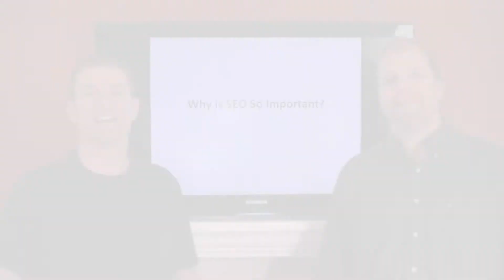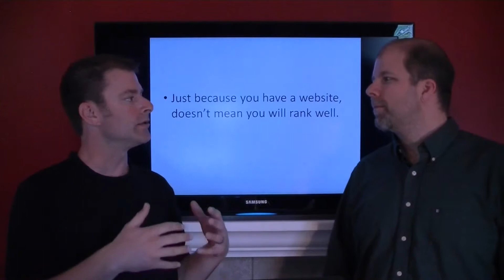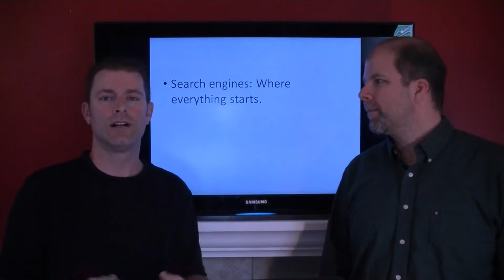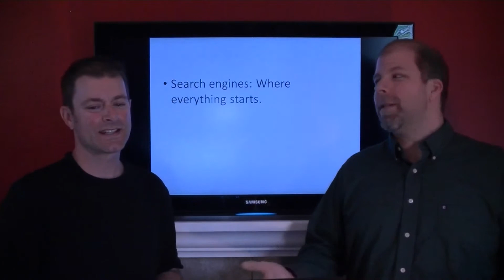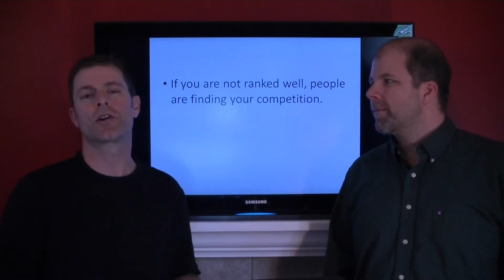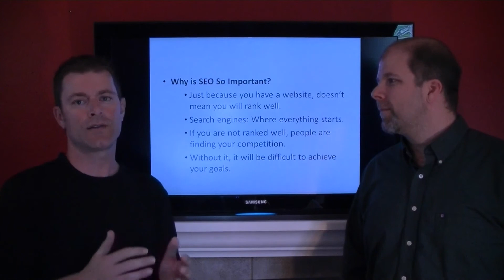What Is Search Engine Optimization and Why Is It Important?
Do you need help linking documents to your website? Check out this quick tip video by OurChurch.Com. This short, easy to follow video will walk you through it!

We'd be happy to talk with you personally about how we can help you with SEO and help you achieve your mission online. Request a free SEO consultation today